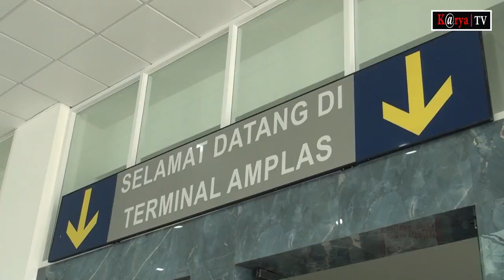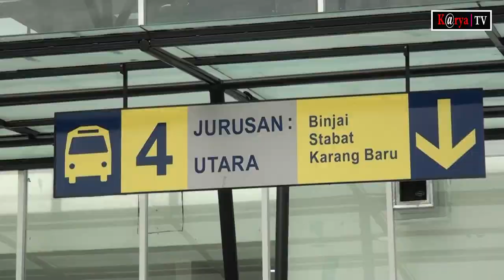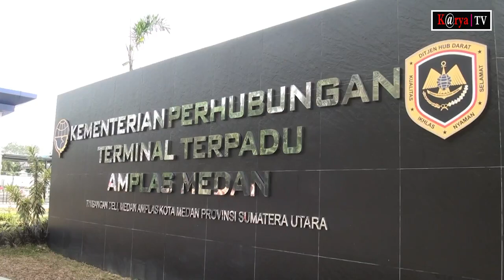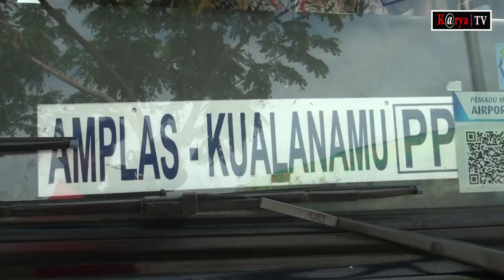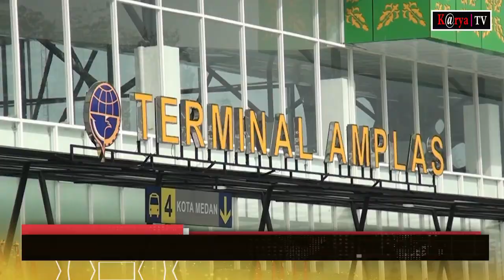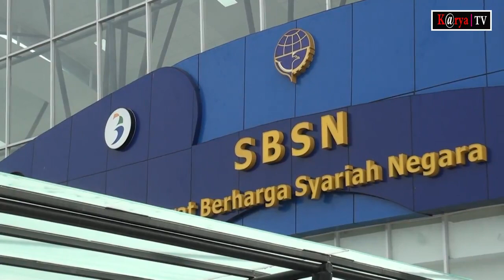Presiden Jokowi Turun Mobil Resmikan Terminal Amplas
Medan, Sumatera Utara